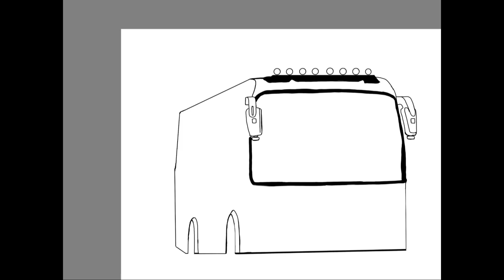KERALA TOURIST BUS:PABLO ESCOBAR:DRAWING|ROSARIYO TRAVEL HUB/BIRTHDAY SPECIAL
PABLO ESCOBAR HEAVY DRAWING